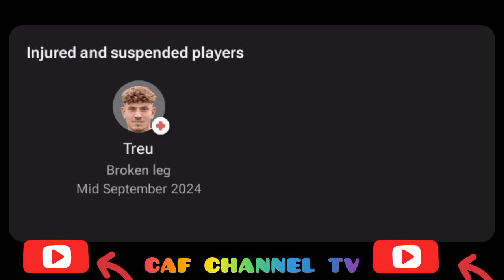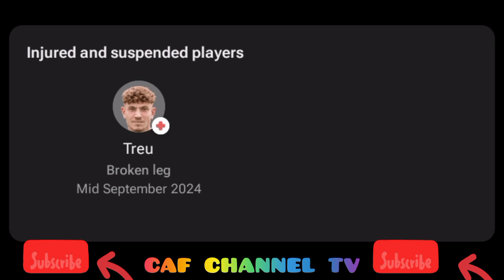LIVE: St. Pauli vs Greuther Fürth,friendly match all goals results and Extended highlights